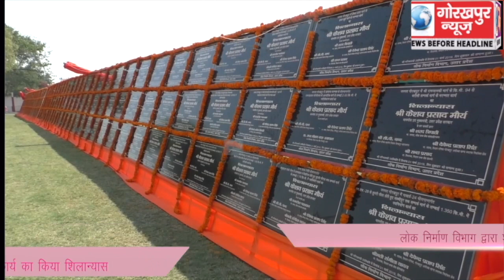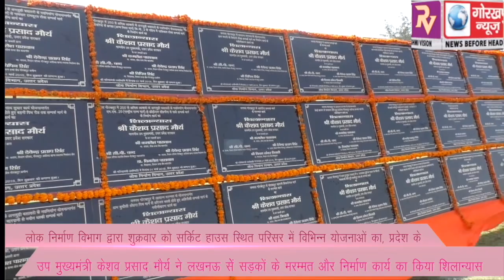लोक निर्माण विभाग द्वारा शुक्रवार को सर्किट हाउस स्थित परिसर में विभिन्न योजनाओं का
लोक निर्माण विभाग द्वारा शुक्रवार को सर्किट हाउस स्थित परिसर में विभिन्न योजनाओं का, प्रदेश के उप मुख्यमंत्री केशव प्रसाद मौर्य ने लखनऊ से सड़कों के मरम्मत और निर्माण कार्य का किया शिलान्यास